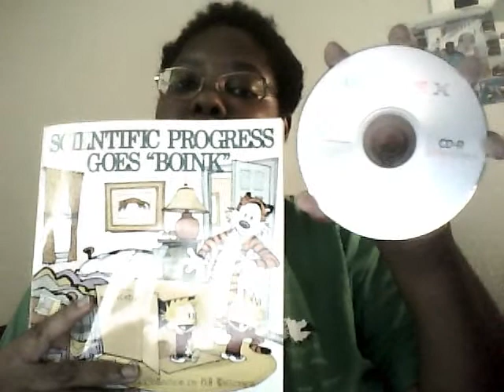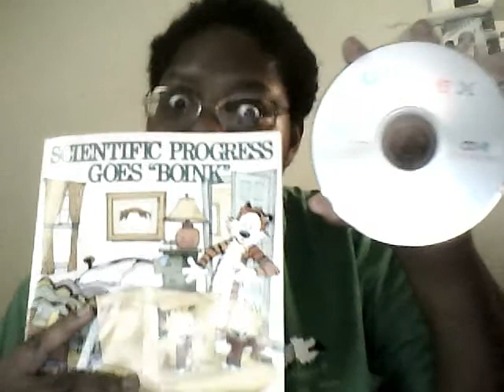August 9: Choose Your Vlog Adventure!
This is a two pat vlog, of sorts. Click on the video links to my other two videos to see what I have to say about Nam June Paik and forest fires!